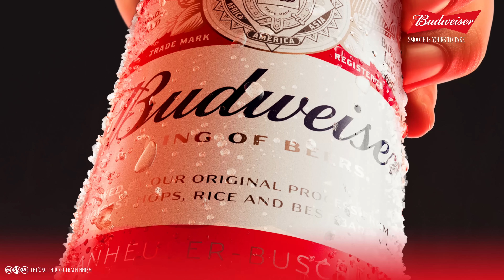BUDWEISER - 246 BƯỚC KỲ CÔNG, 1 CHẤT ÊM THƯỢNG HẠNG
Bia Budweiser 5% độ cồn.
Cùng Budweiser chinh phục hành trình 246 BƯỚC KỲ CÔNG, 1 CHẤT ÊM THƯỢNG HẠNG

Thưởng thức có trách nhiệm. Không uống rượu, bia khi lái xe.